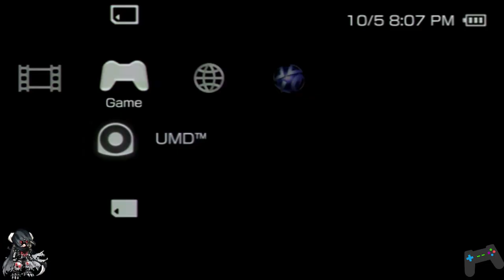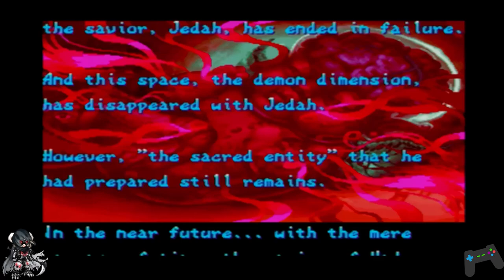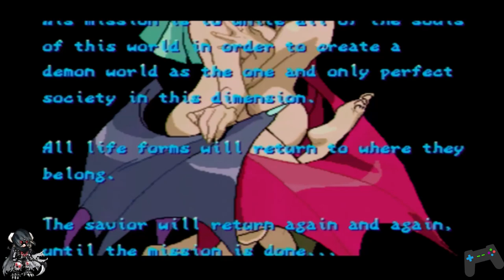Octoberfest Video 01 - Darkstalkers Chronicle The Chaos Tower PSP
Octoberfest is here once again and it is time for another session of spooky games, moments and all around fun from me! In this session, I play through the classic Darkstalkers Chronicle The Chaos Tower and play through Arcade mode, and if the video does well, I will attempt the Chaso Tower! Come and watch some classic spooky gaming fun and awesome fights with the Darkstalkers characters on the PSP!

Summary: Darkstalkers Chronicle: The Chaos Tower, known in Japan as Vampire Chronicle: The Chaos Tower, is a fighting game by Capcom for the PlayStation Portable. It was released on December 11, 2004, alongside the PSP at launch in Japan, and was also a launch title in North America and PAL regions in 2005. The game has all the characters from prior installments of the series and includes all the endings and moves from the games: Darkstalkers: The Night Warriors, Night Warriors: Darkstalkers' Revenge / Vampire Hunter, Darkstalkers 3 / Vampire Savior, and the Japan-only arcade updates Vampire Hunter 2 and Vampire Savior 2. The complete soundtracks from all three games are also selectable based on play style. The levels, selection screen, and character endings are all from Vampire Savior 2.

In Chaos Tower Mode, the player selects three characters and battle their way up the Chaos Tower. When the player's three character's life bars are depleted, they lose. Depending on how you fight, the path you take up the tower will change. The fighting system is set to Darkstalkers 3 and each battle is set in a room. Depending on the room, the CPU's skill level will change, the higher the stars the more difficult the enemy. Each room has different conditions set in order to move up to different levels of the tower.

Capture on REAL PSP 3000 Hardware and with Elgato HD60 S and LevelHike HDMI Cable for PSP 2000 & PSP 3000 Handheld Console similar to Hyperkin HDTV Cable for PSP (2000 and 3000 Models)